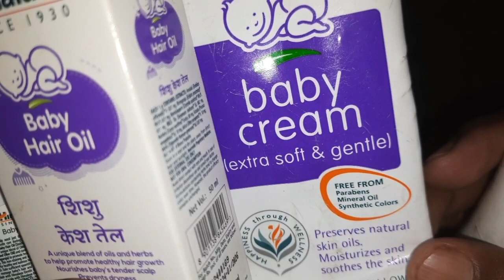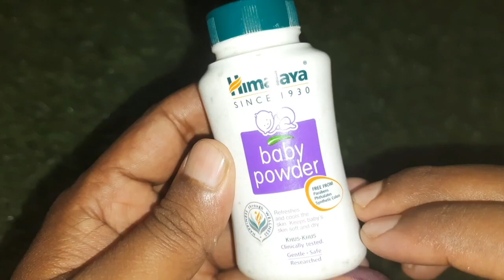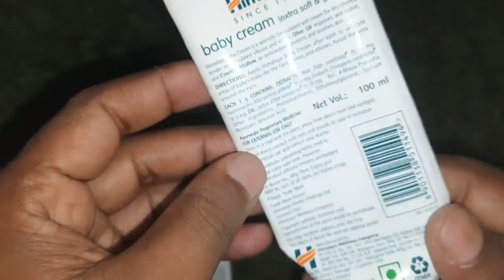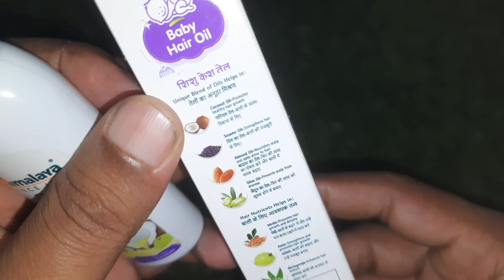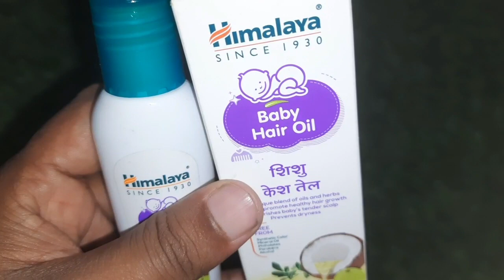Himalaya Baby Products Review In Bangla | শিশুদের জন্য হিমালয়া ক্রিম, তেল, পাউডার, লোশন ব্যবহার